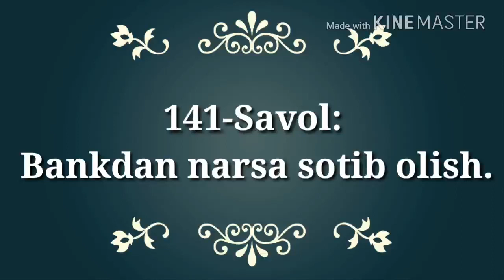«Кредитга, машина олиш жоизми» Абдуллоҳ Зуфар Ҳафизаҳуллоҳ